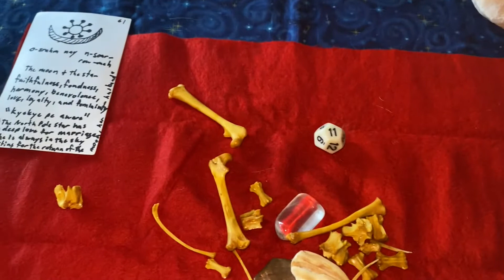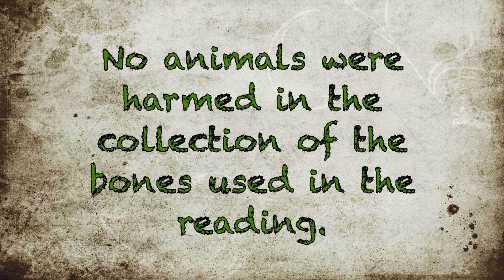Bone Reading for Aug2021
Unkle B.T. Destiny gives you a reading for August 2021. This is a bone reading, which has been practice from the beginning of human history.